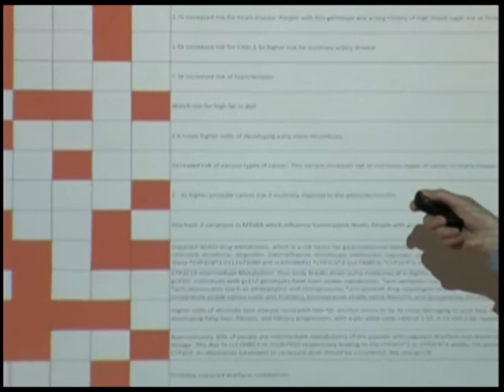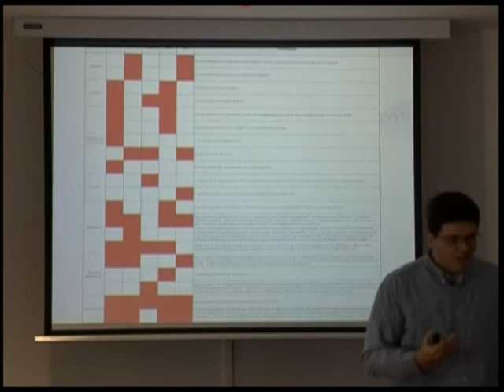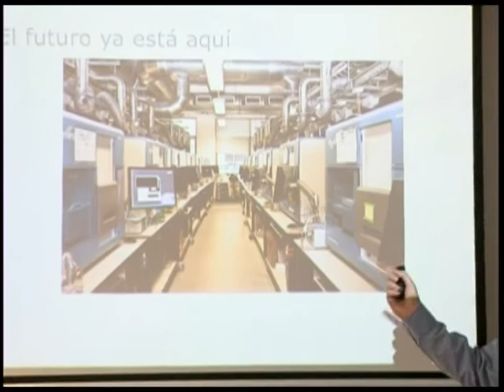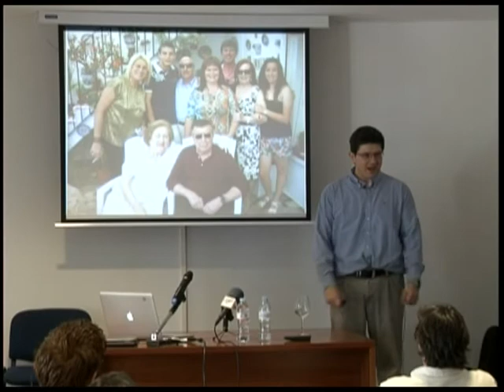Análisis de los genomas de una familia malagueña: Parte 4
Presentación dada durante los Cursos de Verano de la Universidad de Málaga en Ronda el 10 de Julio del 2012. En esta presentación, el Dr Corpas introdujo en primicia sus experiencias acumuladas al analizar los genomas de su familia. Aparte de ser la primera familia del mundo que comparte de forma abierta la experiencia de analizar su contenido genético, también se trata de uno los modelos genéticos más estudiados del mundo, al haber compartido todos los datos genéticos a través de internet